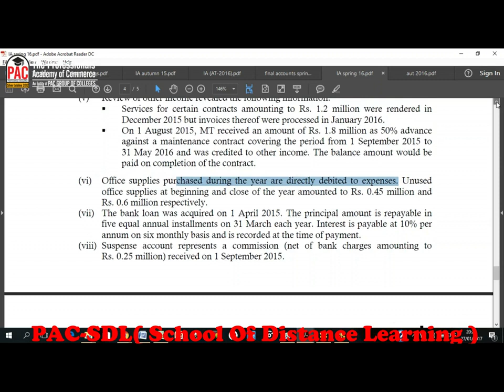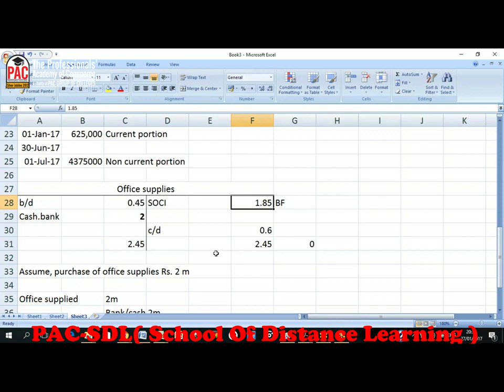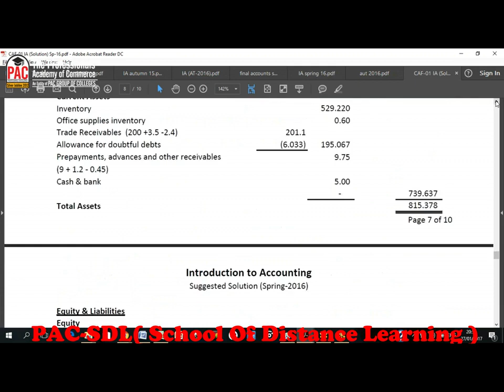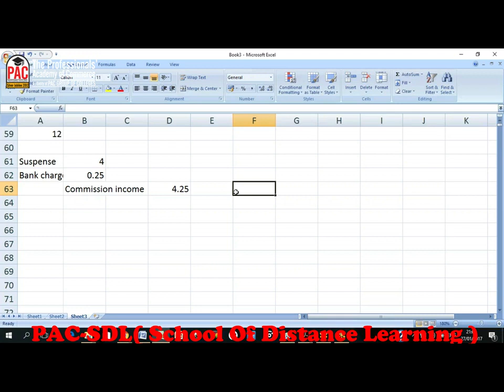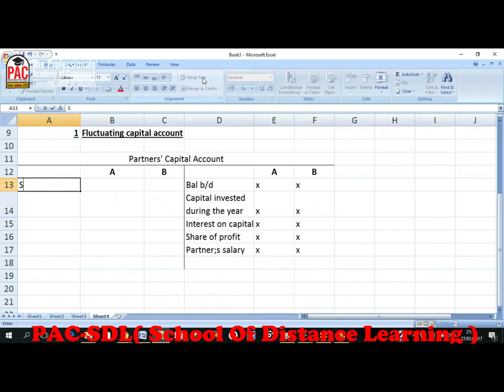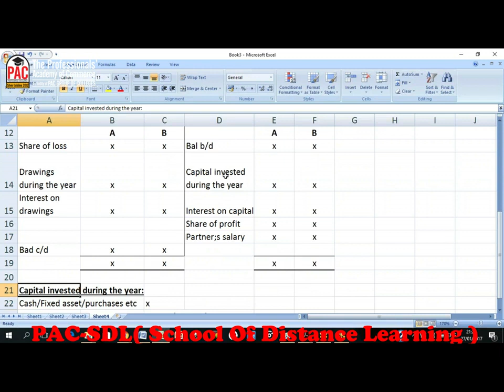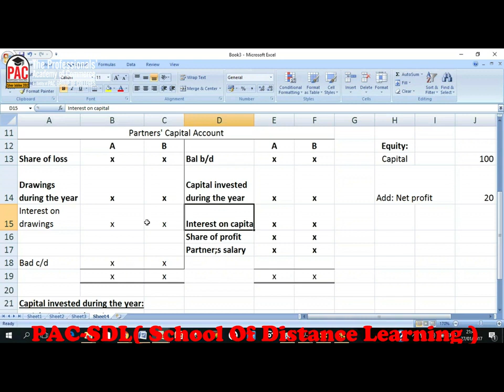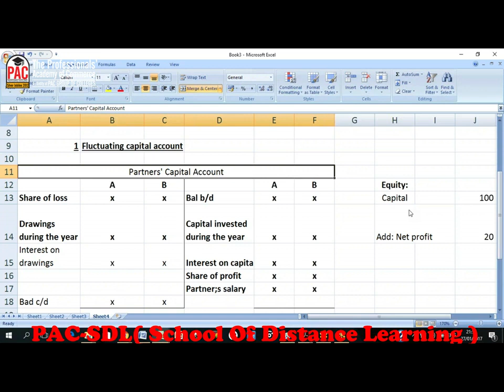Lecture 70 | CA | CAF 1 | Introduction to Accounting and Finance